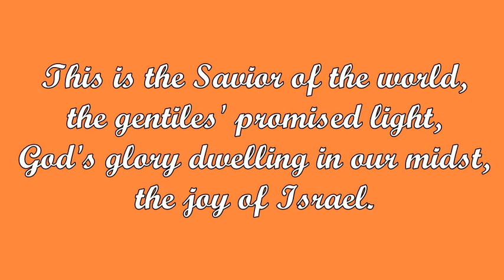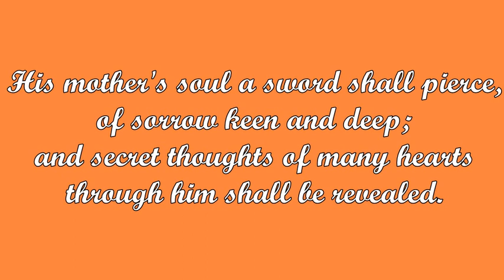Lord, Bid Your Servant Go in Peace (James Quinn, SJ)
Tune: MORNING SONG